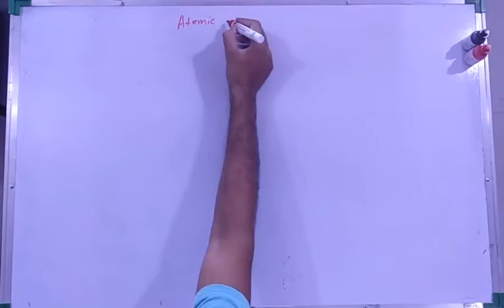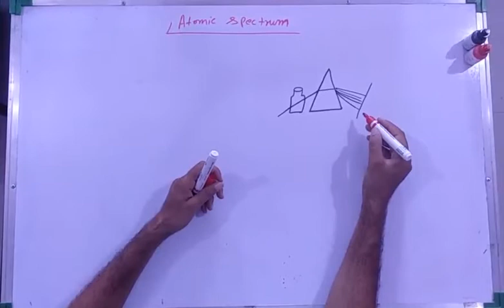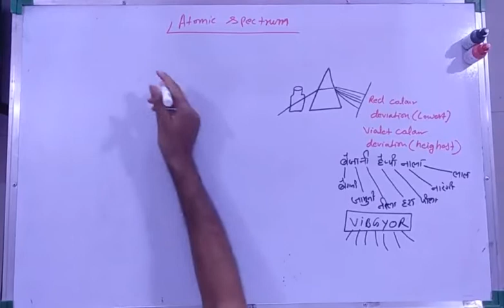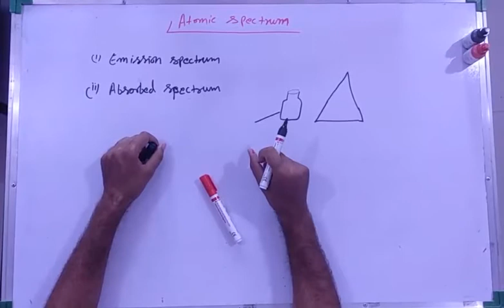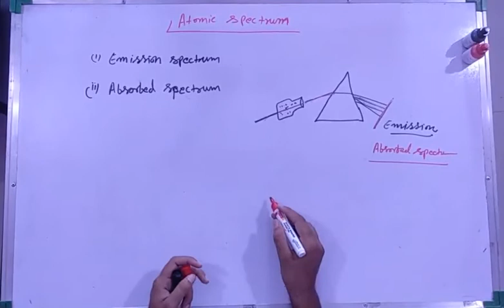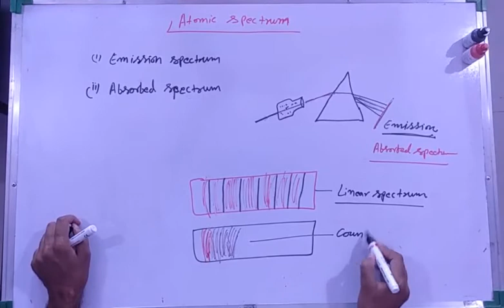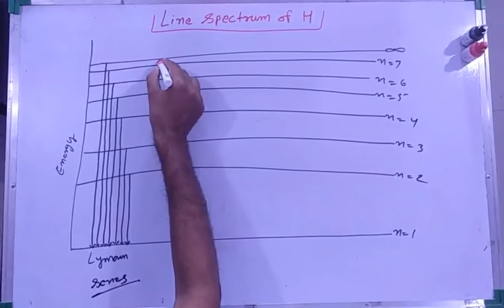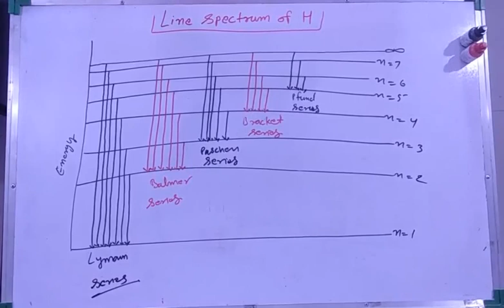Atomic spectrum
Chemistry
Chapter 2
Part 11